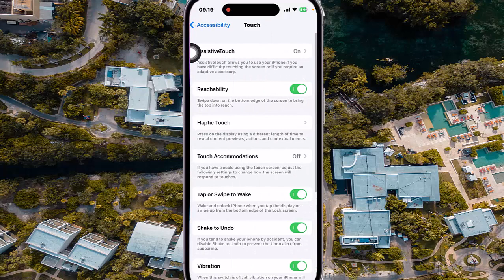How to set Assistive Touch Long Press Action as Scroll Left in iPhone 14 Pro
On this video you can know How to set Assistive Touch Long Press Action as Scroll Left in iPhone 14 Pro with iOS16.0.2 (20A380) operating system.